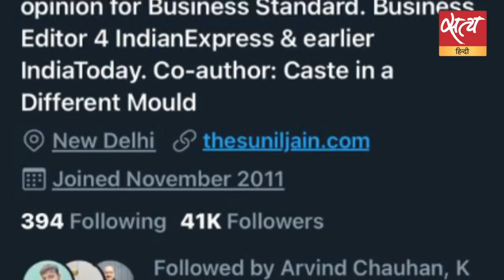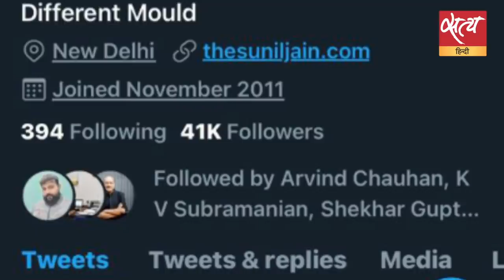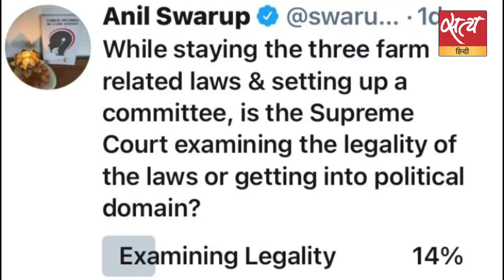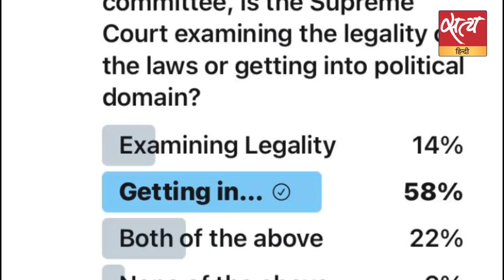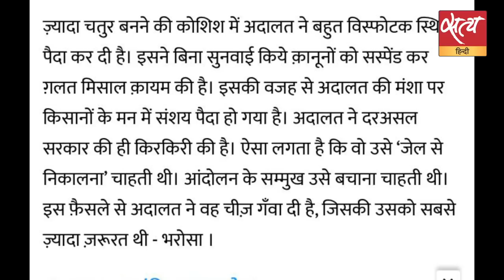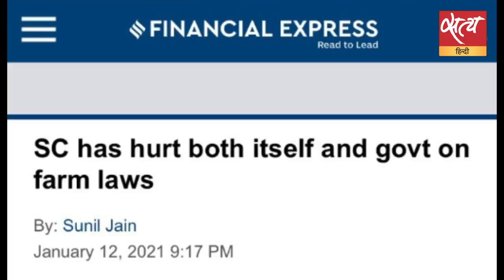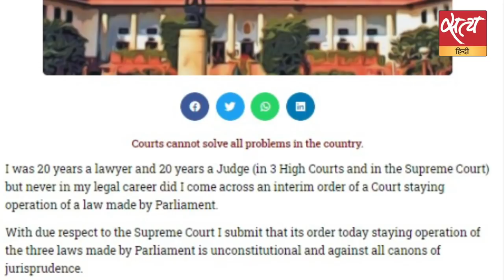सरकार समर्थकों के सिवा हरेक को शंका क्यों ?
किसानों के आंदोलन के चलते विवादित क़ानूनों पर सुप्रीम कोर्ट द्वारा स्टे दिये जाने से कोई फ़र्क़ न पड़ा । टिप्पणीकारों, आंदोलन रत किसान नेताओं और क़ानूनविदों ने एक स्वर से इस पर संशय व्यक्त किया है । देश की सर्वोच्च न्यायिक संस्था पर इस क़िस्म का अविश्वास देश के लोकतंत्र के लिये क्यों ख़तरे की घंटी है विश्लेषित कर रहे हैं शीतल पी सिंह